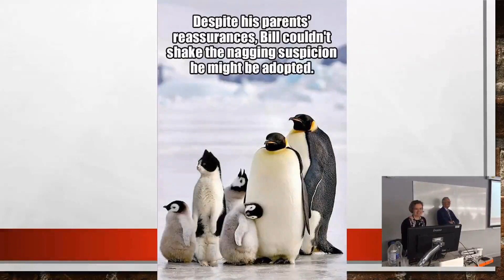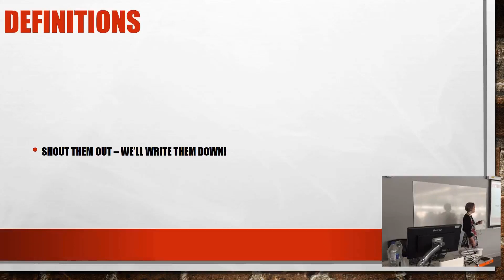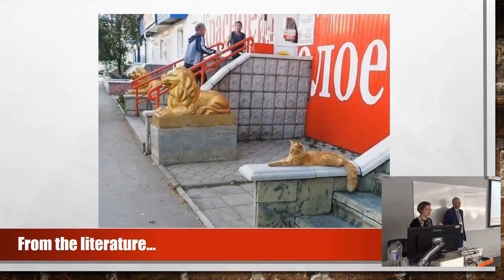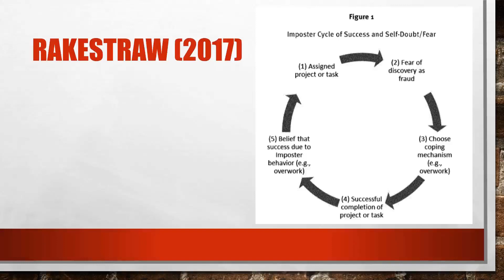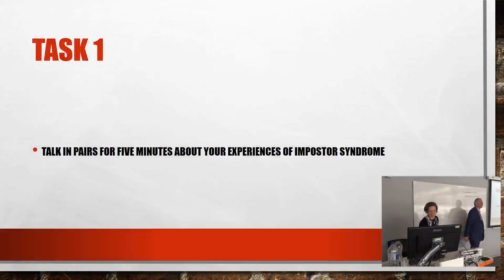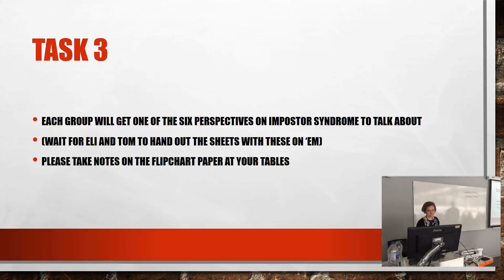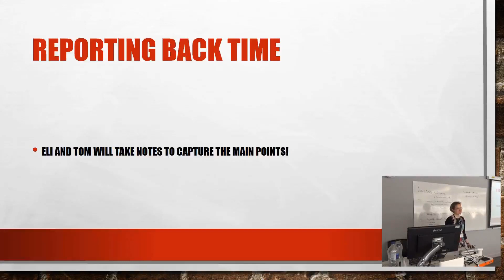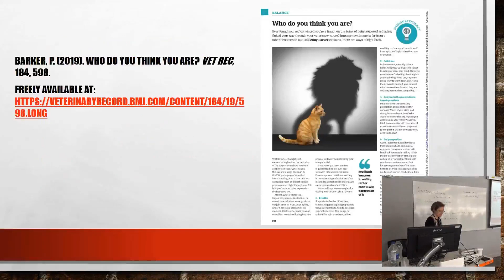Help! Am I a librarian, or am I an imposter? The cat among the penguins. Eli Harriss and Tom Roper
This workshop will got participants to talk about the definition of imposter syndrome, the different types of imposters, how the syndrome can affect mental health, and how we can support our colleagues at work. This fun, interactive session prompted thought, debate, and concluded with the group offering solutions from their collective wisdom and experience.